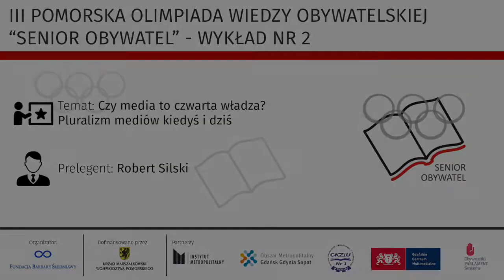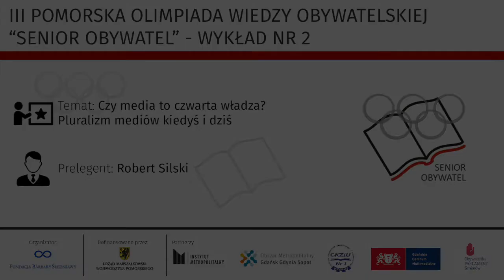"Czy media to czwarta władza? Pluralizm mediów wczoraj i dziś" Robert Silski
Zapraszamy na drugi wykład z serii "Senior Obywatel".
Drugi wykład pt.: "Czy media to czwarta władza? Pluralizm mediów wczoraj i dziś" poprowadził redaktor Robert Silski - z wykształcenia politolog, z zamiłowania dziennikarz, prezenter, konferansjer i wykładowca akademicki. Zawodowo związany z Radiem Gdańsk.